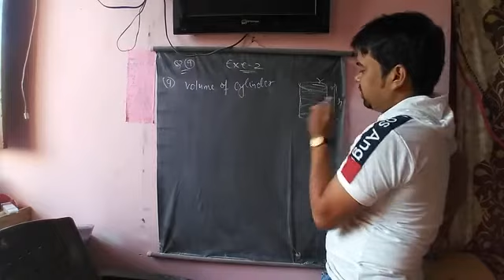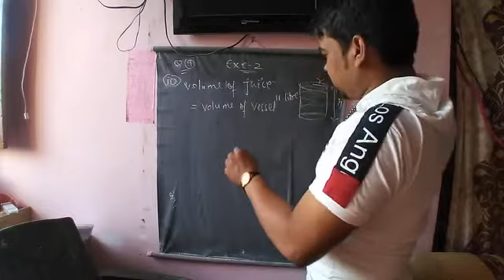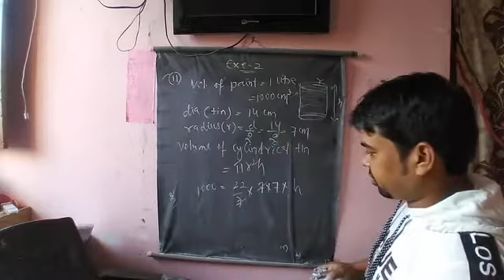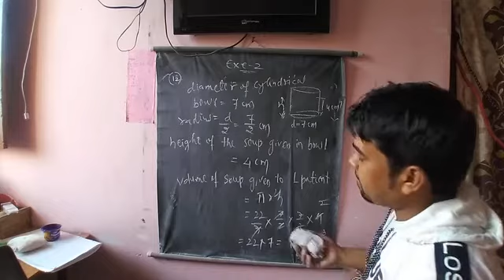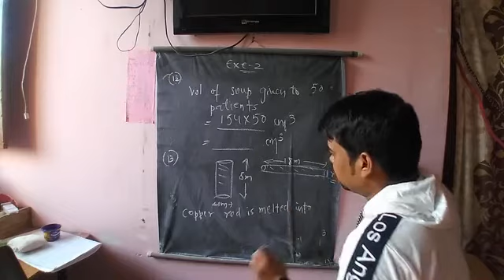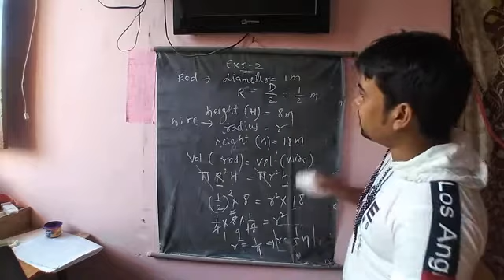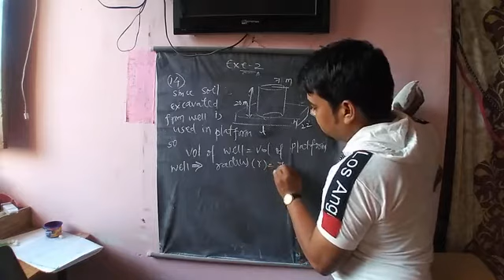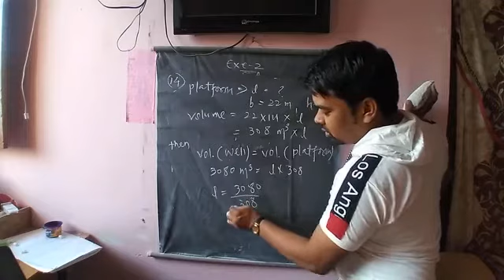class 10th surface area and volumes exe 2 que 9 onwards